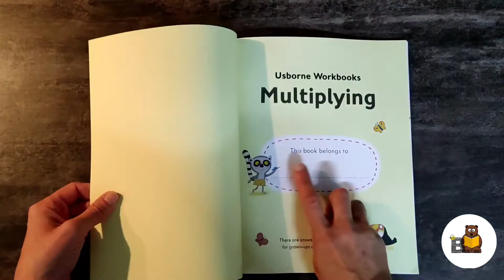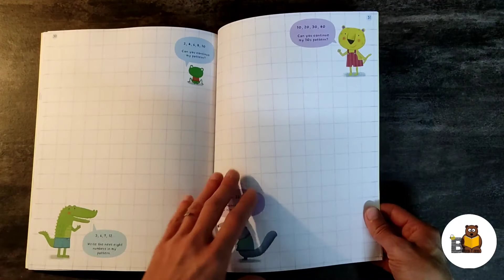Usborne Workbooks Multiplying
Helped by a group of friendly jungle animals, children can develop their multiplying skills. The activities in this book build confidence in understanding multiplication, including by repeated addition, counting and identifying multiples.